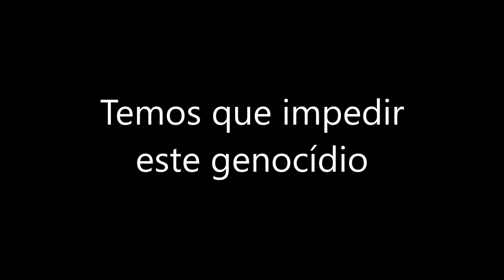Apocalypse Now in Brazil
Ataque a população pobre das favelas escandaliza o Brasil e o Mundo